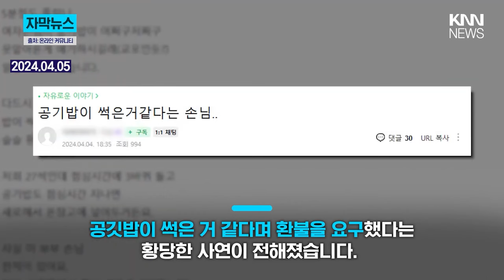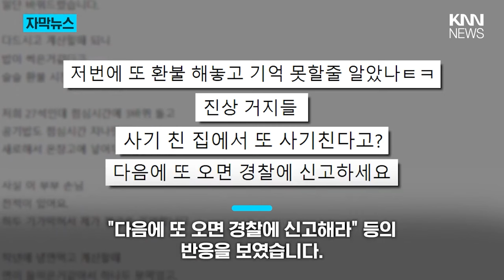"국밥에 담배 나왔다" 알고 보니...? / KNN